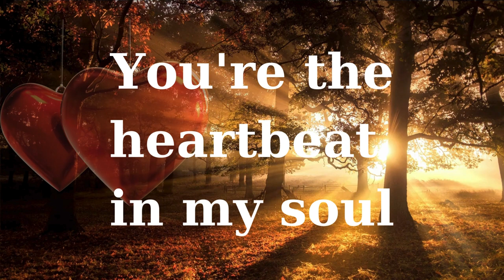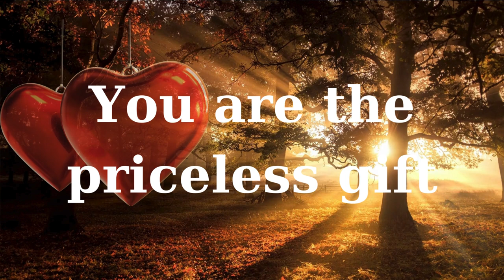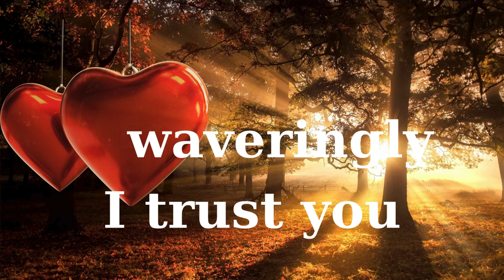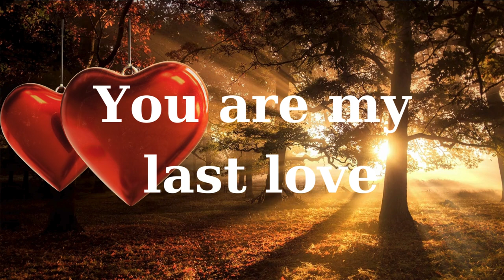Endless Love Symphony/last love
Endless Love Symphony/last love , join us to feel this heart warming poem, endless love  symphony /last love, I love more than… ,I adore you endlessly ,You are my last breath, You are my last love ,You are my last hope…